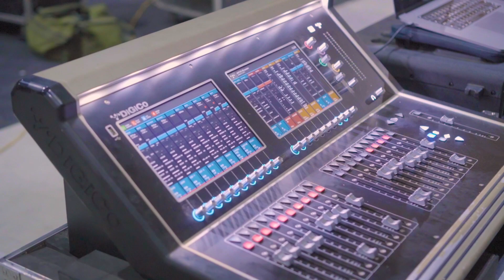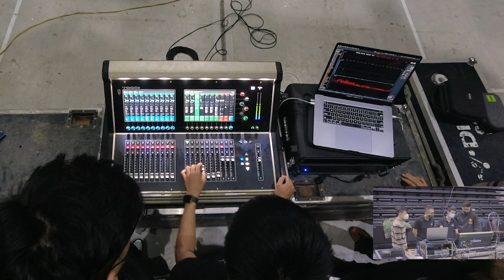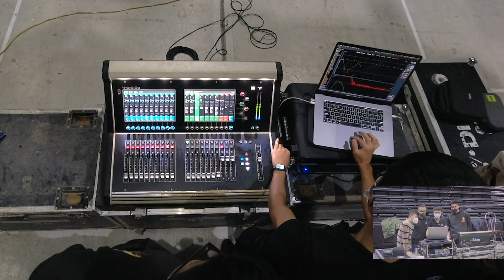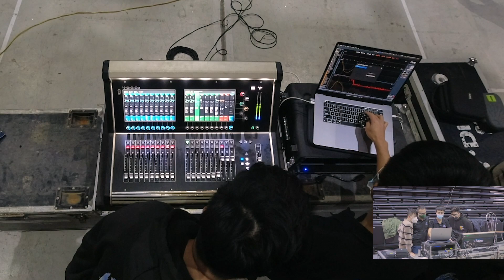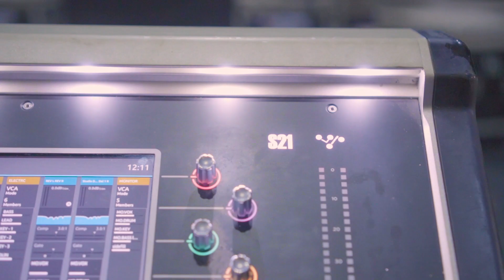LOA HAY | Chia sẻ thực tế setup hệ thống âm thanh với sinh viên SKĐA Tập 1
KẾT NỐI VỚI LOA HAY
★ Mobile : Mr. Hưng 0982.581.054, 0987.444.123.
★ FB mess: m.me/LOAHAYFB.
© Bản quyền thuộc về LOA HAY team.
© Copyright by LOA HAY ☞ Do not Reup